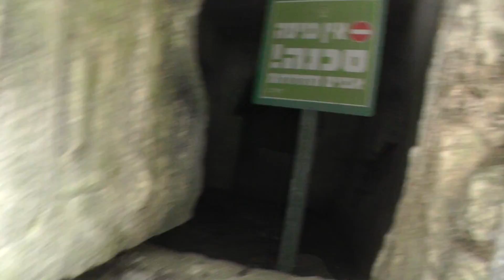Израиль Бейт Шеарим.